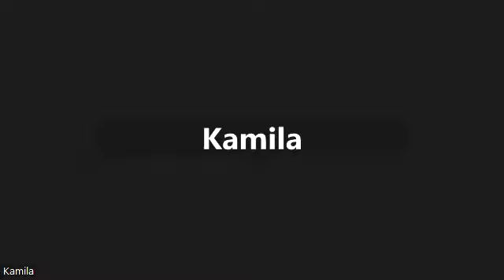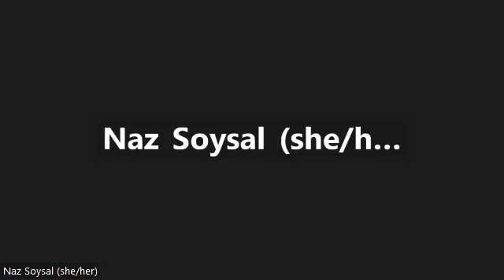Partial Quarterfinals | Untitled Pre-Glasgow 2024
Partial Quarterfinals of Untitled Pre-Glasgow 2024

TH, assuming all desires could be given an objective probability of being achieved during your life, would prefer to live without any of the desires which have a probability rating of below 20%

OG - advancing
PM - [0:00:32] Emily Shi
DPM - [0:16:23] Kamila Kawczak

OO
LO - [0:08:19] Alastair Bowyer
DLO - [0:24:25] William Smith

CG - advancing
MG - [0:31:53] Joseph Hutchinson
GW - [0:47:03] Parth Pandya

CO
MO - [0:39:23] Naz Soysal
OW - did not consent to recording